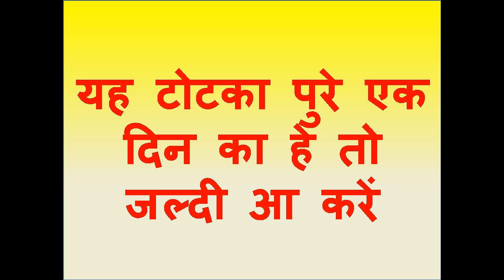किसी के भी पीछे चलते चलते करो उसका वशीकरण आराम से वश में हो जायेगा